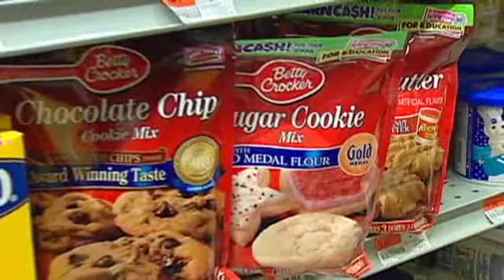Wall Street food fight!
General Mills is lowering expectations but Heinz and Campbell Soup both beat forecasts.